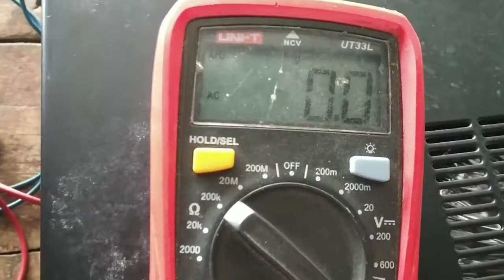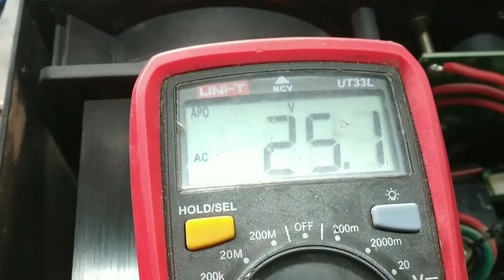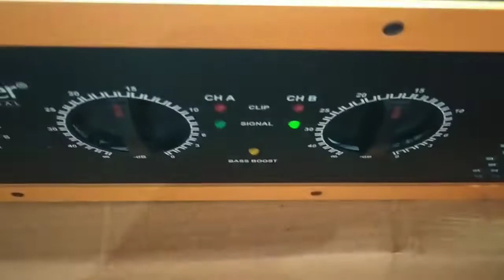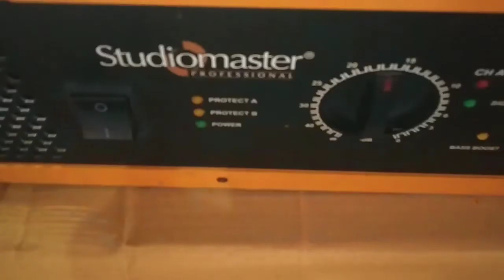Studio master DJA 4000 amplifier speaker burn problem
You Queries:-
How to Repair 4000 watt MOSFET Amplifier Shorting Problem
How To Repair protect problem ATI PRO EX3000 Mosfet amplifier
How to Repair 4000 watt MOSFET Amplifier Sound problem
Studio master DJA 4000 speaker burn problem